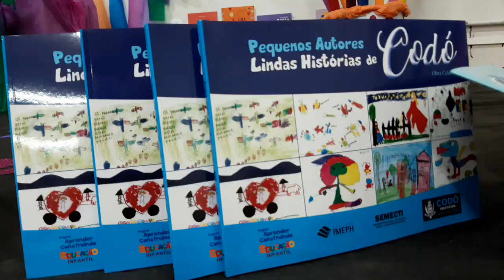Professora Vitória explica projeto PEQUENOS AUTORES, GRANDES HISTÓRIAS